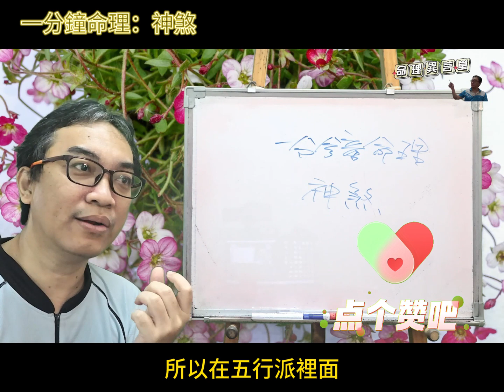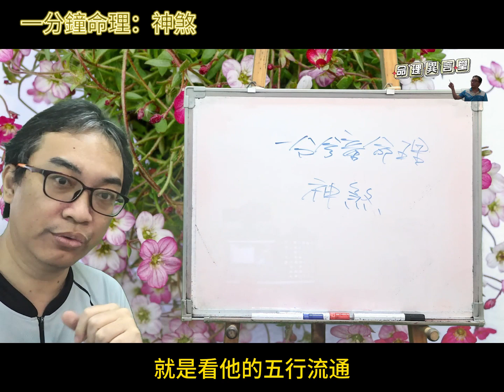一分鐘命理：神煞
神煞：
五行派如何看待神煞？
服務項目(先預約)
3.八字批命(流年)3600、取名3600、勘宅12000、姓名鑒定500
4.Line：s12860990、微信：s12860990
7.服務地點：高雄市大社區萬金路82-7號(楠梓火車站前的旗楠路一路直走便可看見萬金路)